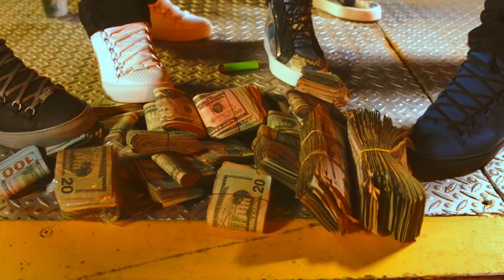Leeono -Balenciaga (SouthSide)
Directed By SupaDupaSultan Follow on Ig                              @bossmanleeono @supadupasultan